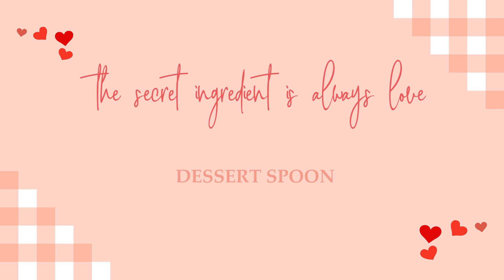❤️Perfect Treat For Holidays & All Occasions🎄 | No Baking, Flour | Melts in Mouth! | Dessert Spoon❤️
Ingredients & Process
grease a mold (24 cm or 10 inches)
with oil and keep it aside

1 can condensed milk (395 gms)
1 box of table cream (200 gms)
200 ml coconut milk (3/4 cup + 2 tbsp, optional)
100 gms corn starch

whisk well to remove any lumps

75 gms desiccated coconut (3/4 cup)
1 liter milk (4 cups)

stirring continuously cook on low flame until thick
once you see big bubbles cook for another 3 mins.
cool to room temp & refrigerate for min 4 hours until set

STRAWBERRY SAUCE
300 gms fresh strawberries (sliced)
100 gms sugar (1/2 cup)

stirring continuously cook on medium flame until thick
(approx. 3-4 mins)

❤️ Friends, if you have liked the video, you can help the channel ❤️

❤️ WRITE A COMMENT or at least a smiley. It will not be difficult for you, but we shall be very happy! Thank you for your attention! ❤️